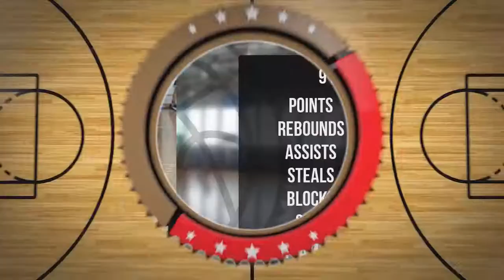Szymon Kołbon Player Mixtape DC78 Junior Zambrów 2022